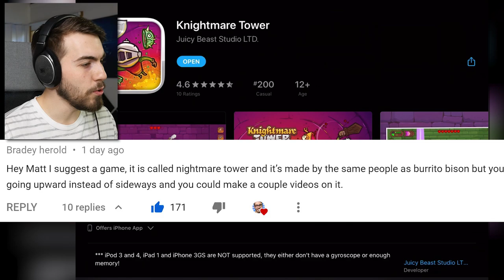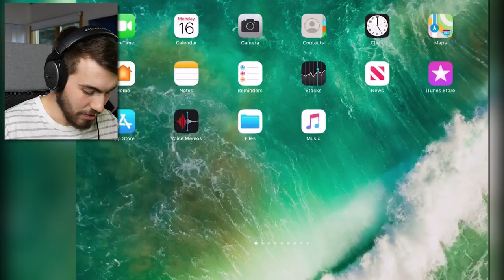Launching my Way Through a Giant Tower of DEATH! (Knightmare Tower)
The creators of Burrito Bison bring you a game where your job is to keep going UP! Beautiful princesses await me!